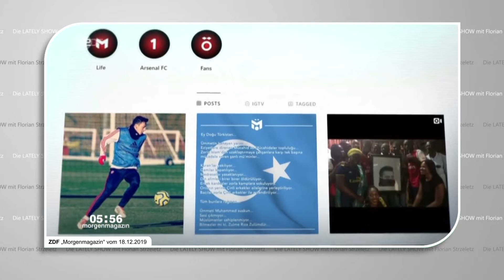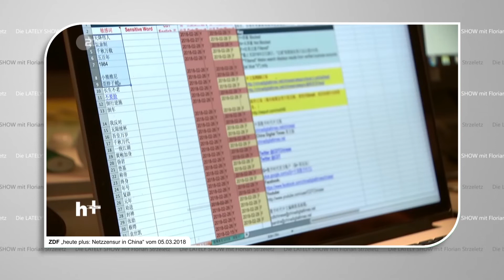China | Die LATELY SHOW mit Florian Strzeletz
China ist schon lange nicht mehr das Billiglohnland, sondern hat sich in den letzten Jahren zu einer Großmacht gemausert. Und das nicht nur im südchinesischen Meer, vielmehr auch schon überall.

Kommen wir zu unserem Thema heute Abend und schauen einmal auf China

Oder wie Wladimir Iljitsch Lenin auch sagen würde:
„Verdammte Scheiße. Wir sind die Sache mit dem Kommunismus damals in Sowjet-Russland vollkommen falsch angegangen.

Klar, die eine oder andere Säuberung war jetzt etwas falsch. Gerade die Säuberung, bei denen wir einen Haufen Wissenschaftler haben hinrichten lassen und erst danach bemerkten, dass wir genau die für unser Weltraumprogramm hätten gut gebrauchen können.

Das ist uns auch nur 3 oder 300-mal passiert. China weiß schon wovon ich rede, oder?

Aber wir hätten das, was China macht, auch mal machen sollen. Amerikanische Firmen ins Land lassen, die aber nur operieren dürfen mit einem sowjetischen Partner.

Dann hätten wir sogar den Wettlauf zum Mond gewonnen, hätten wir uns das einfach von Coca-Cola sponsern lassen.

Denn Coca-Cola wäre auch ein großer Vorteil gewesen, da bekanntlich Cola einer der besten Raketentreibstoffe ist, wenn man da eine Packung Mentos reinwirft!

Dann wären nicht wir 1990 zerbrochen, sondern die USA. Weil dann die Russen fetter gewesen wären als die Scheiß Kapitalisten-Schweine. Also, die Amis. Nicht die in China.“

Und bevor wir loslegen. Die Wahrscheinlichkeit ist riesig groß, dass auch diese SHOW nicht in China gezeigt werden darf.

Nicht, weil sie antikommunistisch wäre, „Viva la revolution“, oder gar Kritik äußert. Sondern einzig und alleine, weil in dieser SHOW irgendwann, ganz, ganz doll versteckt, Winnie Puh gezeigt wird.

Nicht jetzt, das kam zu überraschend, da konnte man in der chinesischen Redaktion von YouTube nicht schnell genug reagieren, immerhin ist da gerade Nacht.

Und, weil jetzt gerade die Alarmglocken angegangen sind, das passiert übrigens auch, wenn Du die Glocke beim Abo anklickst, wird YouTube China dann vermutlich folgendes Video in die SHOW reinquetschen: Hey, auch nicht langweiliger als ein Video von Bibis Beauty Palace. Vermutlich sogar werbefreundlicher!

Es gibt unheimlich viele Dinge, die ich beim Thema China ansprechen könnte. Jedoch haben wir eben nur etwas mehr als 10 Minuten Zeit.

So könnte ich über die Ein-Kind-Politik sprechen. Und welch fatale Folgen diese Politik am Ende hatte. Denn die Ein-Kind-Politik hatte das Ergebnis, dass viel mehr Jungen geboren wurden als Mädchen.

Und das hat dazu geführt, dass es heute hunderte Millionen von Chinesen gibt, die keine Frau mehr finden können, weil es viel mehr Männer als Frauen in China gibt. Und Dank der Internetzensur können diese Männer noch nicht einmal masturbieren. Noch nicht einmal auf Winnie Puh!

Oder ich könnte auf das riesige Heer von chinesischen Wanderarbeitern schauen, die seit Jahrzehnten durch die Welt gekarrt werden, um unter menschenverachtenden Bedingungen unter anderem die Sportstätten für sämtliche Sportveranstaltungen der letzten Jahrzehnte zu bauen.

Seien es die Fußballstadien in Brasilien für die WM und die dortigen Olympischen Spiele. Oder die Fußballstadien in der weltbekannten Fußballhochburg: Katar. Mist, wieder zu werbeunfreundlich.

Hätte man die für den BER geholt, der wäre vermutlich schon seit 2006 im Betrieb. Und man hätte Beton sparen können, weil der eine oder andere Wanderarbeiter halt in der Wand verbaut worden wäre. Damit hätte mal als chinesische Regierung Winnie Puuh definitiv besser entsorgen können.

Als ihn nun für japanische Geschäftsmänner tanzen zu lassen in einer Opiumhölle in Peking. Wahre Geschichte! Denn davon gibt es eine Achterbahn bei Disneyworld!

Wenigstens das war mal werbefreundlich! Entweder für Disney oder für den japanischen Sextourismus. Was eigentlich ein und dasselbe ist.

Heute soll es allerdings einmal um das China in uns allen gehen. Nicht unser Essen oder unsere Klamotten, sondern, wie China nicht nur in China Meinungen zensiert, sondern auch bei uns beeinflusst

Videoquellen:
1 ZDF „Morgenmagazin“ vom 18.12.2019
2 ZDF „heute plus: Netzzensur in China“ vom 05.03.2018